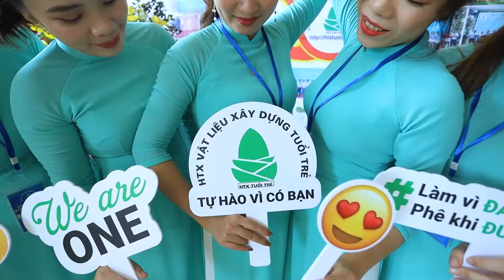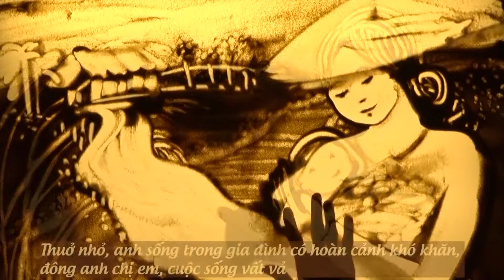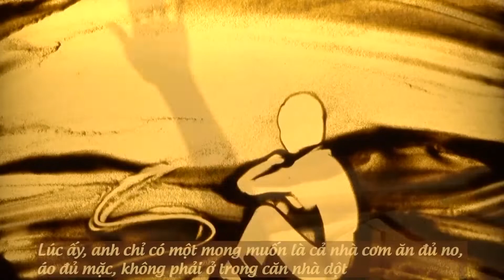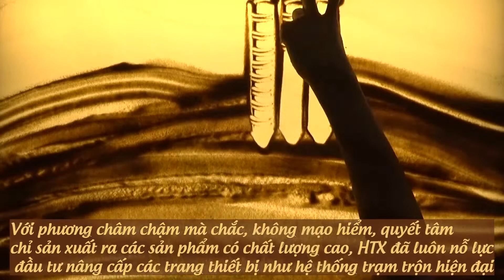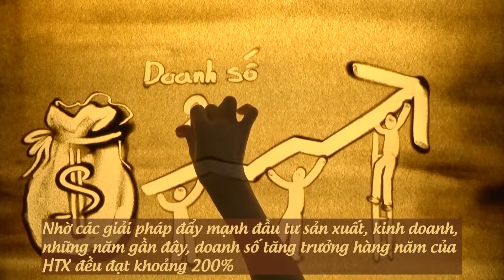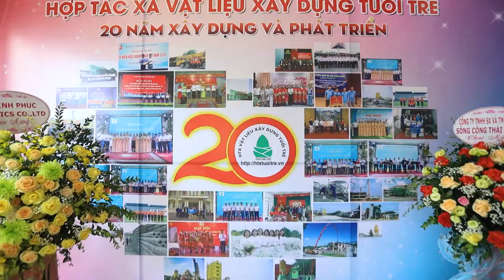Kỷ Niệm 20 năm HTXVLXD Tuổi Trẻ